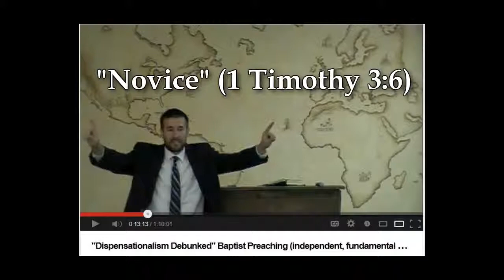Audio Nondispensational Christian Contradictions